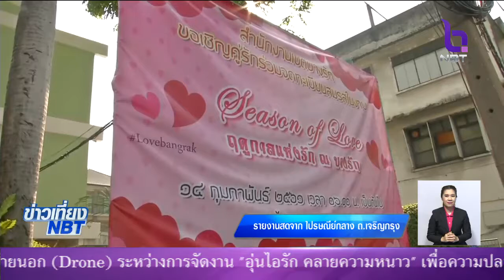14 ก.พ. 'วาเลนไทน์' คู่รักชื่นมื่นถือฤกษ์จูงมือจดทะเบียนสมรสเขตบางรัก